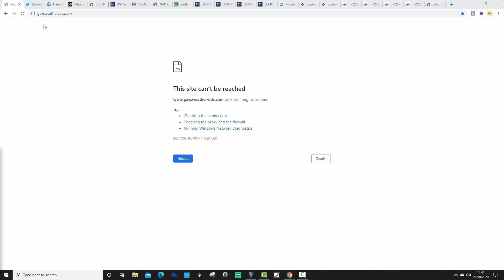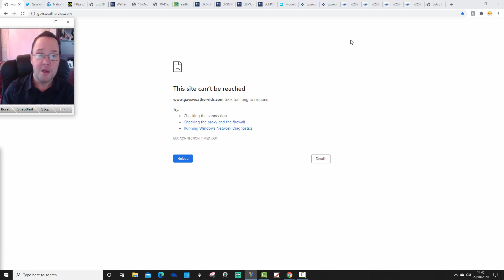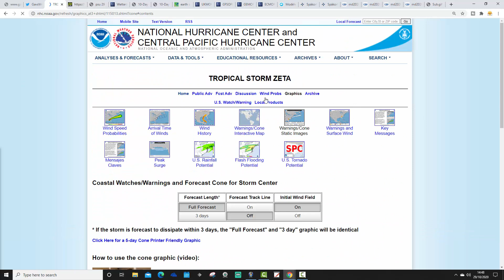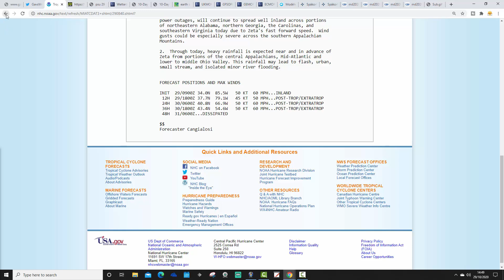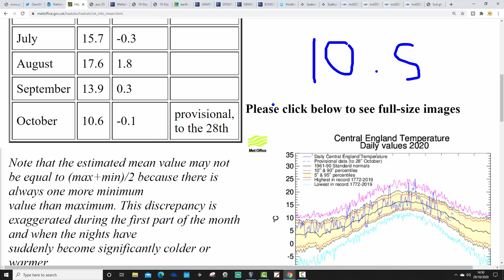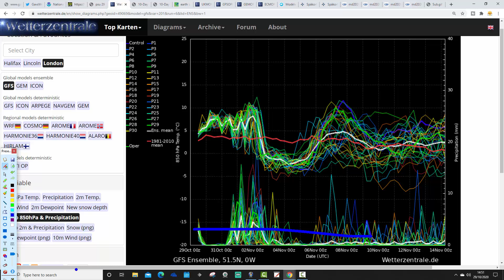Ten Day Forecast: Colder And Drier Early November (29-10-20)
GavsWeatherVids website has been down all day!!! Could the weather man have bee knocked out by the weather???

Meanwhile after a very mild, wet and windy end to October colder and drier weather could be on the eay for early November...

💡  Video Credits: 💡

💡  GWV Links: 💡